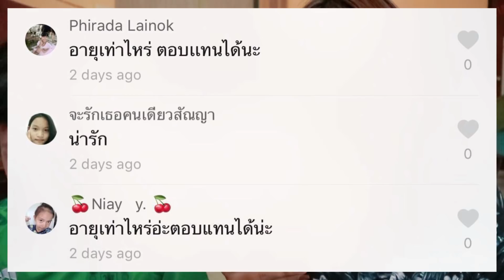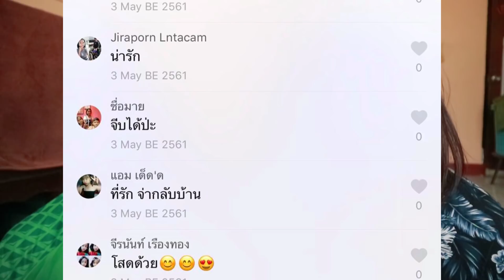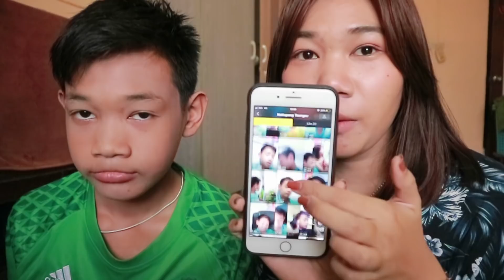Q&A #1 ถามมาตอบไปจ้า feat. น้องชาย!!! | Khawwi 🍑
สวัสดีจ้าาาทุกคนนนน วันนี้เรากับน้องชายมาตอบคำถามที่หลายคนถามเข้ามานะ หวังว่าทุกคนจะชอบนะฮะ☺️